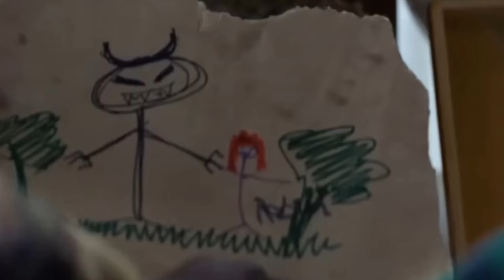The Demigod (2024) Horror Film explained in Hindi/Urdu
Robin, a young American woman, travels with her husband Leo to the Black Forest to inherit her grandfather's cabin. When a cult kidnaps them, Robin and Leo are made part of a murderous hunting ritual.